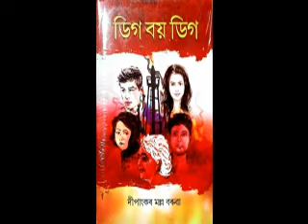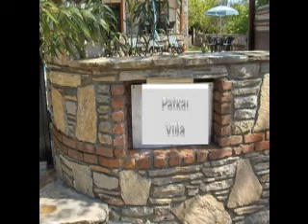Dig Boy Dig Chapter 3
Reading of 3rd Chapter of novel Dig Boy Dig by Dipangkar Malla Baruah. The novel is based on the history of Oil Exploration in Assam